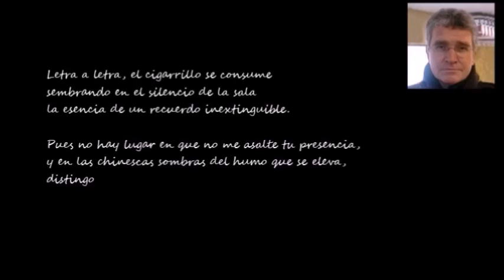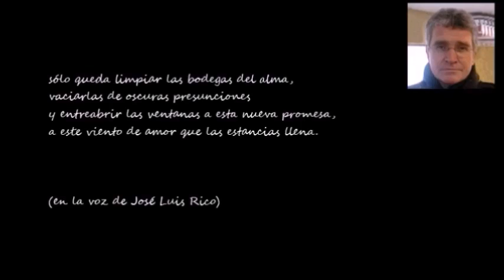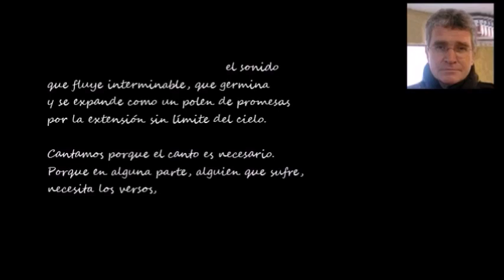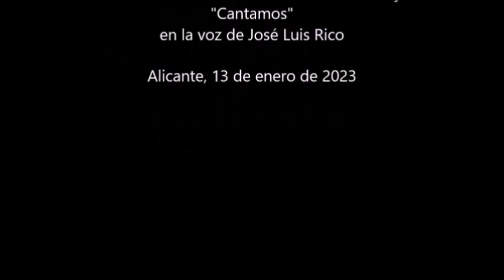BUENOS DÍAS CON .- Sergio Borao Llop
Vídeo de los poemas "También el humo escribe lentamente..." y "Cantamos" de Sergio Borao Llop, en la voz de José Luis Rico.